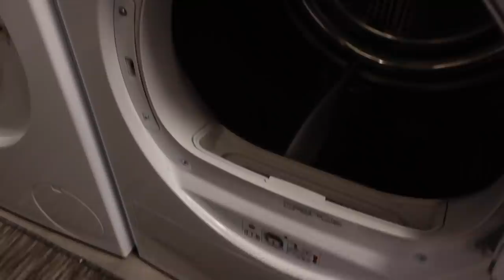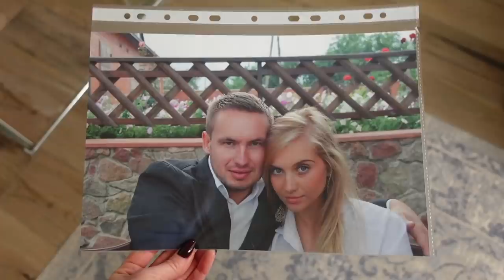ВЛОГ: НАВОДИМ ПОРЯДКИ В НОВОМ ГОДУ, ПОКУПКИ ДЛЯ ДОМА ИКЕА, ОРГАНИЗАЦИЯ КОСМЕТИКИ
xoxo
Osia